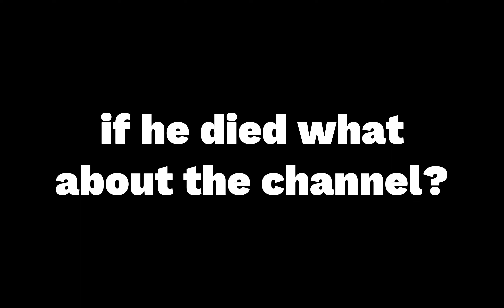I Tried Out The New Grimace Shake (GONE WRONG)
gaming roblox bedwars foltyn minibloxia milyon TanqR About Us: This channel is About Roblox Bedwars i upload daily Roblox Bedwars content Hope yall enjoy :)